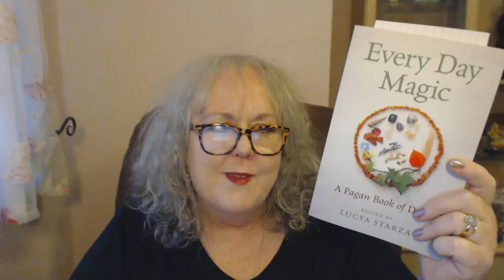Book Review | Every Day Magic by Lucya Starza | Colette Clairvoyant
Tarot Novice to Pro, Menopause: A Natural and Spiritual Journey, Karma City : Weegie Tarot, Maybe the Universe Just Isn't That Into You, How to Read an Egg, Love Lessons, The Prescription ,Fortune Killer and Love Lessons. My life story is out now . Memoirs of a Clairvoyant by Colette Brown.

Colette answered her calling and gave up working as a pharmacist in 1996. Her dream was to be a full time clairvoyant and to help others with her insights.
 She has many local and international clients and is renowned for her accurate and caring readings.
​Her international clients live in such diverse countries as Italy, Japan, Crete, Greece, USA, Republic of Ireland, Northern Ireland, Hong Kong Australia, Russia, Switzerland and UK. Colette retired from readings in 2017 to concentrate her energies on her books and media projects.